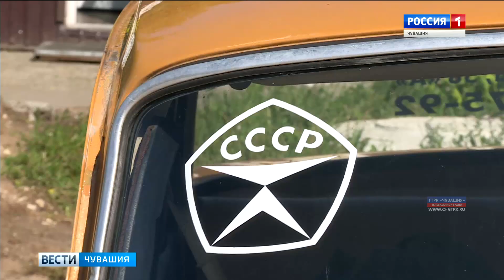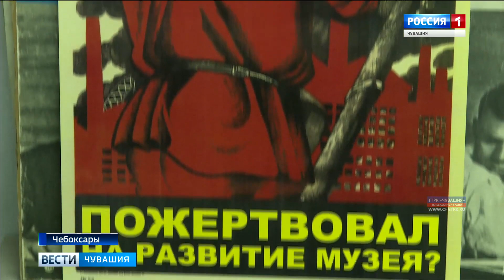Новый экспонат: ветеран подарил чебоксарскому музею советского быта ретро-автомобиль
У музея советского быта в Чебоксарах появился новый экспонат - автомобиль! Москвич 74-го года выпуска со 120-тысячным пробегом подарил ветеран Великой Отечественной войны, заслуженный врач Чувашии Михаил Григорьевич Сорокин.